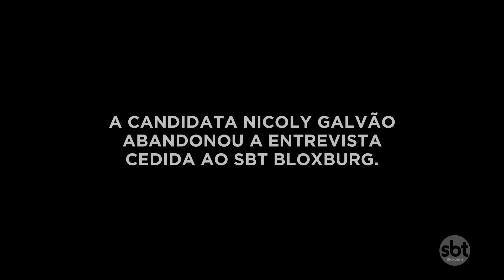Eleições Bloxburg 2021 | Entrevista Candidata Nicoly | SBT Bloxburg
Entre no meu grupo "onnigumo" no roblox e participe dos sorteios mensais de robux.
Pra participar é só comprar qualquer peça. Cada peça comprada você ganha um número da sorte. Se seu número da sorte for sorteado, você ganhará robux.
Seu número da sorte é pra sempre!! Você participará sempre que houver sorteio!